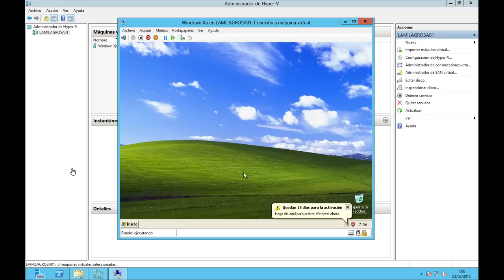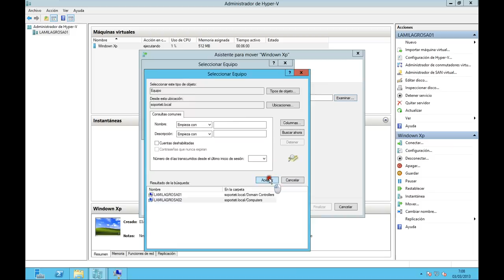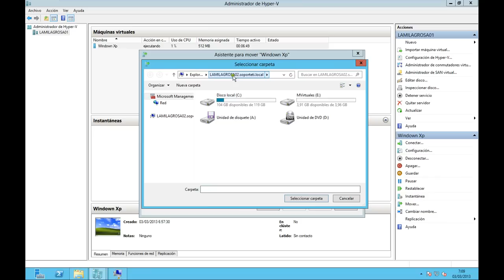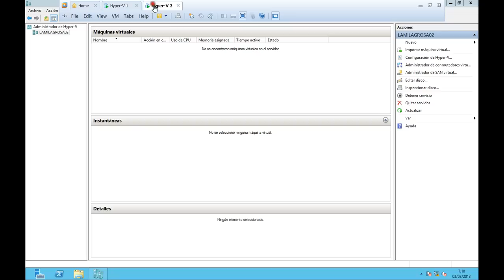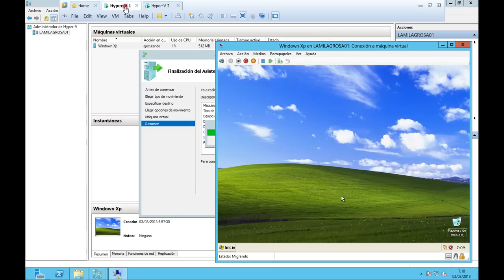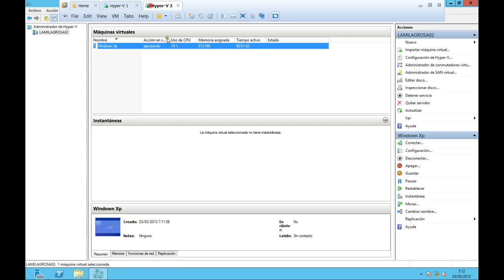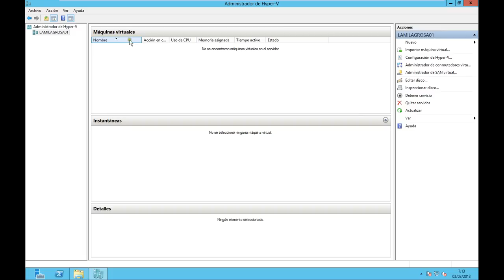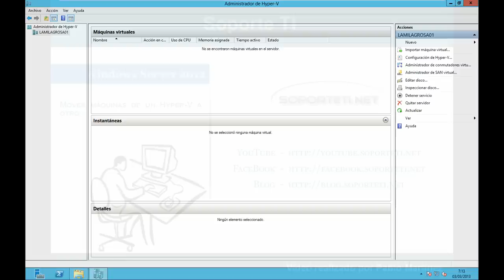Hyper-V - Demostración de Live Migration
Una tarea que nos puede ser muy útil es la de mover máquinas virtuales entre diferentes servidores de Hyper-v para por ejemplo, aliviar la carga de estos, este vídeo te muestra lo sencillo que puede ser moviendo una máquina de Windows Xp de un servidor a otro y en apenas 5 minutos.